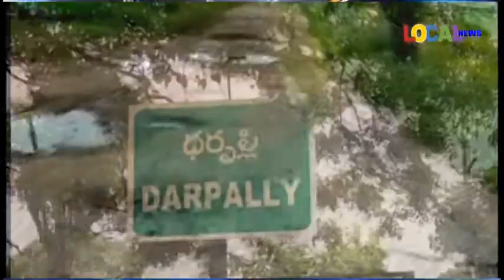కేశారంపై అభిమానం చాటుకున్న ఎమ్మెల్యే బాజిరెడ్డి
BOBBILI LOCAL NEWS NZB